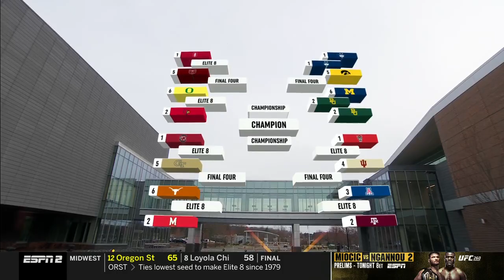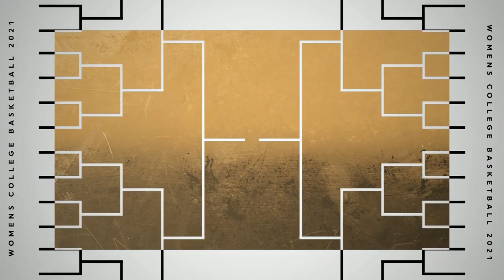2021.03.27 Indiana Hoosiers (4) vs NC State Wolfpack (1) Women's Basketball (NCAAT)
Indiana Hoosiers (4) vs North Carolina State Wolfpack (1) Women's Basketball
NCAA Tournament: Regional Semifinal - Mercado Region
Saturday, March 27, 2021
Alamodome, San Antonio, Texas